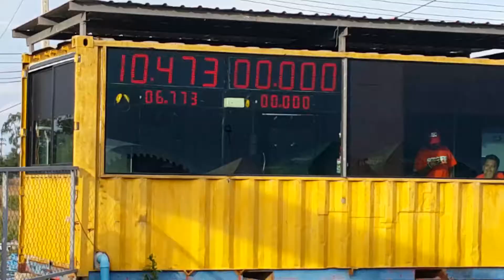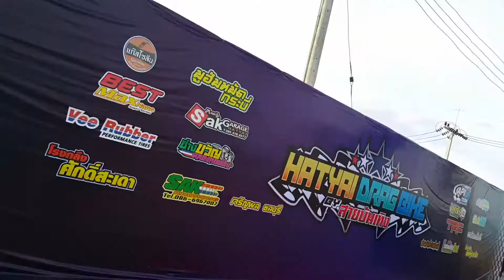A1 130860 hatyai dragbike by สายบันเทิง season 2(23)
สำหรับเด็กวัยรุ่น เด็กแว้น ขาซิ่ง ความมันเป็น 2 เท่า กำลังแข่งขันระดับประเทศ

A1 130860 hatyai dragbike by สายบันเทิง season 2 เพิ่มความมันส์กว่าปีที่แล้วสดๆกับคนที่ชอบความเร็ว ณ สนามกีฬา แข่งรถ สงขลาสปีดเวย์นานาชาติ มาตราฐาน สากล จังหวัดสงขลา